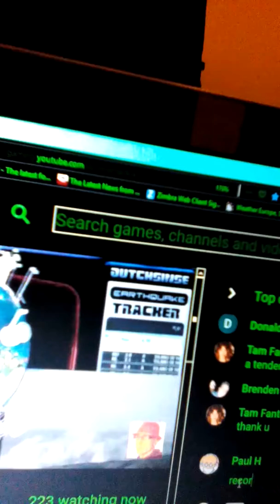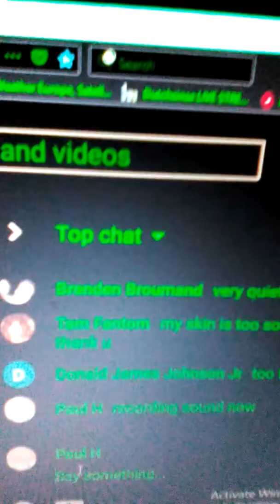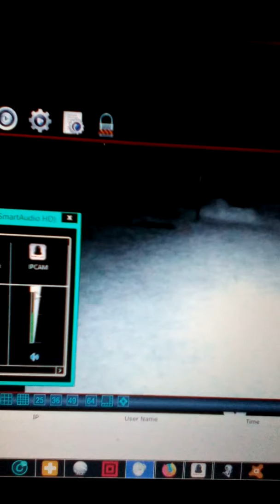27 June 2018